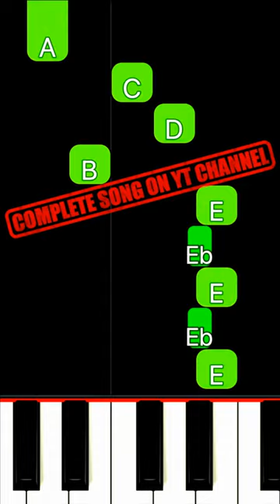🎹🔔Beethoven - Für Elise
Das Klavierstück Für Elise gehört zu Ludwig van Beethovens bekanntesten Kompositionen. Obwohl es in vielen verschiedenen Kontexten zu hören ist (und oft als „Anfängerstück“ gilt), fasste Beethoven selbst es als gewichtige Komposition auf, wovon der zähe Entstehungsprozess zeugt: Er zog sich von 1808 (hier entstand die Hauptmelodie) bis 1810 und 12 Jahre später erfolgte eine erneute Bearbeitung. Darüber, wer die Widmungsträgerin „Elise“ ist, kann bis heute nur spekuliert werden: In Frage kommt beispielsweise Beethovens enge Freundin (und spätere Ehefrau von Johann Nepomuk Hummel), die Sängerin Elisabeth Rückel.

3 Fragen und Antworten zu Beethovens Für Elise

Frage 1: Ist Für Elise ein Liebeslied?
Nicht unbedingt. Es ist nicht gesichert, dass Beethoven das Stück einer Geliebten widmete. Stattdessen gibt es mindestens vier Möglichkeiten (siehe nächste Frage), wer die Widmungsträgerin sein könnte.

Frage 2: Welche Personen kommen als Widmungsträgerinnen von Beethovens Für Elise in Frage?
Therese Malfatti (Beethoven wollte sie 1810 heiraten, die Hochzeit kam aber nicht zustande), Elisabeth Röckel (Sängerin, enge Beethoven-Freundin und spätere Ehefrau von Johann Nepomuk Hummel), Elisabet Barensfeld (Sängerin aus Regensburg) und Elise Schachner (der Name sowohl der Ehefrau als auch der Tochter des ersten Besitzers des Für-Elise-Autographs).

Frage 3: Wird Beethovens Für Elise auch in anderen Kontexten verwendet?
Oh ja. Für Elise ist vielfach beispielsweise im Film verwendet worden (Rosemaries Baby, Tod in Venedig…). Es gibt auch viele Bearbeitungen des Stücks in der Pop-Musik.

ENGLISH

The piano piece Für Elise („For Elise“) is one of Ludwig van Beethoven’s most famous compositions. Although it can be heard in many different contexts (and is often considered a “beginner’s piece”), Beethoven himself regarded it as a weighty composition, as evidenced by the tenacious compositional process: it stretched from 1808 (when the main melody was written) to 1810, and a new arrangement was made 12 years later. About who the dedicatee “Elise” is, can only be speculated until today: Beethoven’s close friend (and later wife of Johann Nepomuk Hummel), the singer Elisabeth Rückel, is a possibility, for example.

3 Questions and Answers about Beethoven's Für Elise
Question 1: Is Für Elise a love song?
Not necessarily. It is not certain that Beethoven dedicated the piece to a lover. Instead, there are at least four possibilities (see next question) as to who could be the dedicatee.

Question 2: Which persons could be the dedicatees of Beethoven's Für Elise?
Therese Malfatti (Beethoven wanted to marry her in 1810, but the wedding did not take place), Elisabeth Röckel (singer, close Beethoven friend and later wife of Johann Nepomuk Hummel), Elisabet Barensfeld (singer from Regensburg) and Elise Schachner (the name of both the wife and the daughter of the first owner of the Für Elise autograph).

Question 3: Is Beethoven's Für Elise also used in other contexts?
Oh yes. Für Elise has been used many times in film, for example (Rosemary’s Baby, Death in Venice…). There are also many arrangements of the piece in pop music.